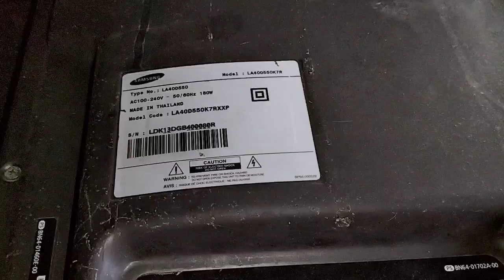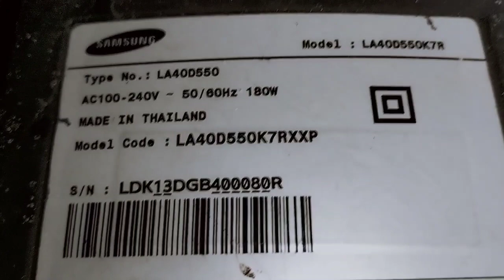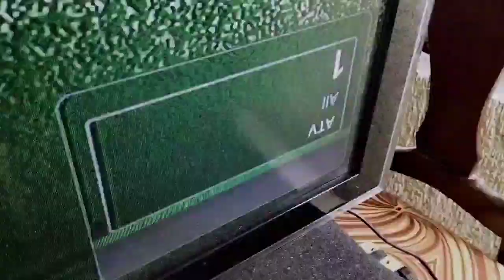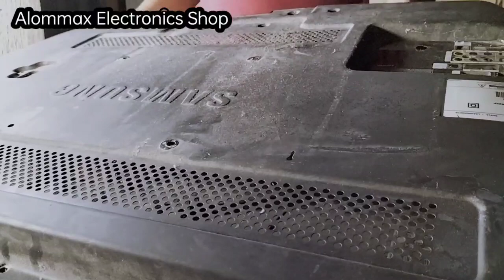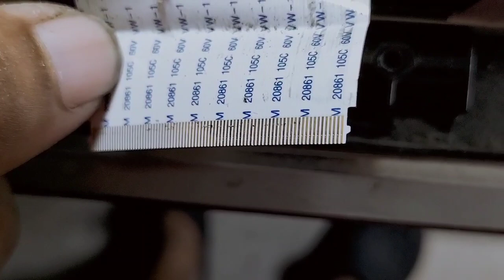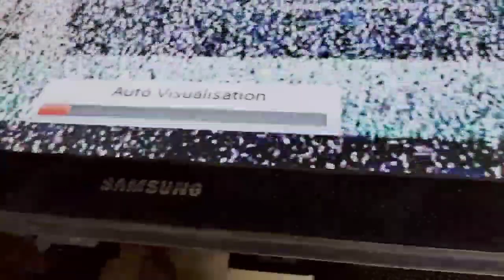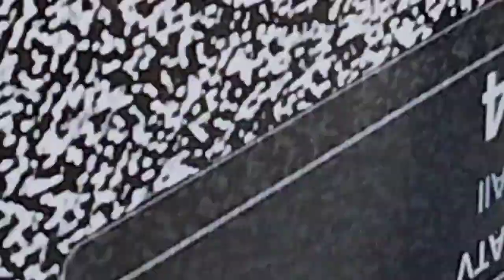How to repair Samsung LCD TV 40 inch, Distorted Picture?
What I did with this tv, I just cleaned the ribbon wire and the tv was ok right away. The cleaner I used was contact cleaner.